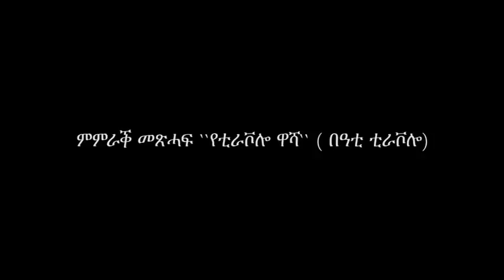ምስትምቓር ጥበብ ፥ ምስ ጋዘጠኛን ደራስን ተስፋይ ገብረኣብ 2ይ ክፋል